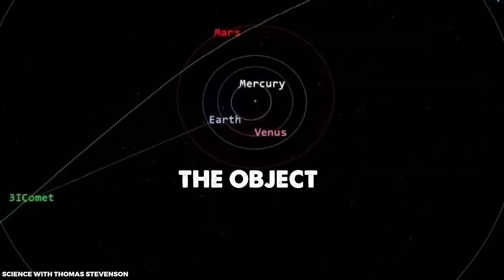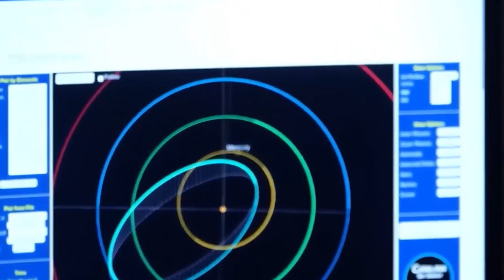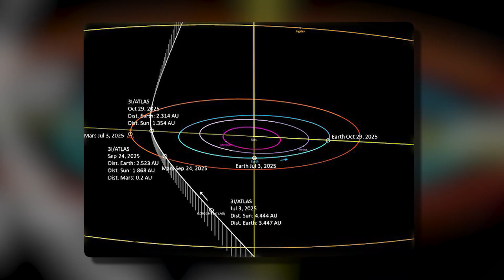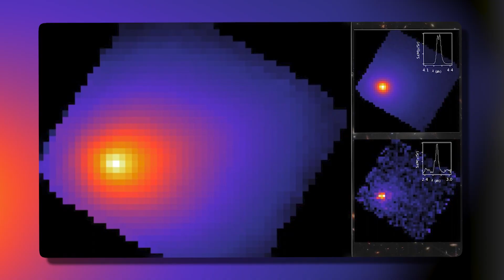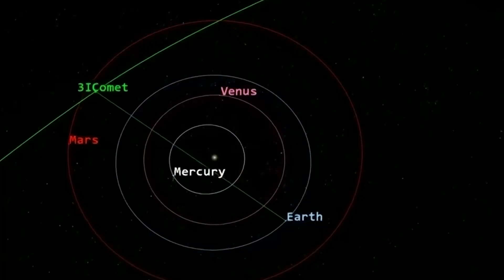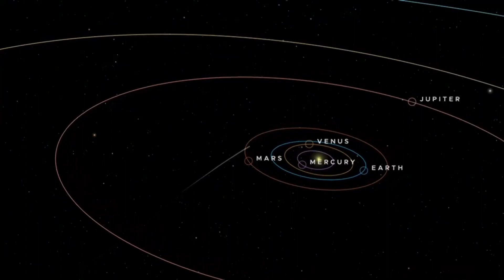The 9 Objects Following 3I/ATLAS Might Be the Proof NASA Refuses to Admit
The James Webb Space Telescope recently discovered one of the most intriguing and groundbreaking findings in modern history.  Astronomers studying the interstellar object 3I/ATLAS, which is already known for its unusual and unpredictable behavior, have discovered nine hidden objects as it travels through our Solar System.  These partners, which were unseen to earlier telescopes, appear to be accompanying 3I/ATLAS in a coordinated formation that defies known celestial dynamics.

 Using the Webb Telescope's infrared precision, scientists discovered faint signs and energy readings that indicate these objects could be manufactured or completely unknown cosmic things.  Their movements appear planned, replicating 3I/ATLAS' trajectory with great precision, leaving astronomers perplexed as to how such cooperation is possible in the vastness of space.

 This discovery has sent shockwaves throughout the scientific community.  Could these things be remnants of a much larger construction, or something lot more advanced?  As NASA and other space agencies remain silent on their findings, speculation grows as to what 3I/ATLAS truly is and why it is being "escorted" across our Solar System.

 Join us as we decipher the latest data from the James Webb Telescope, examine NASA's reaction, and discover why this strange convoy of objects has the potential to redefine all we know about interstellar visitors and our place in the cosmos.g us everything we need to know about 3I/ATLAS? Please share your comments below.